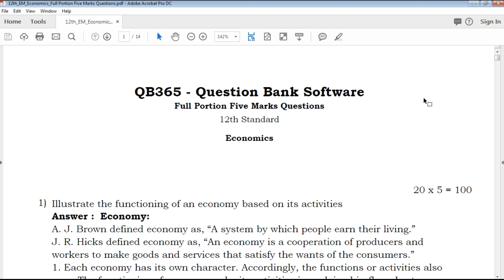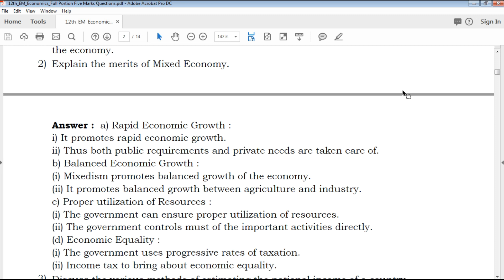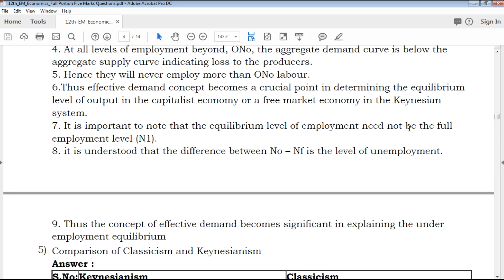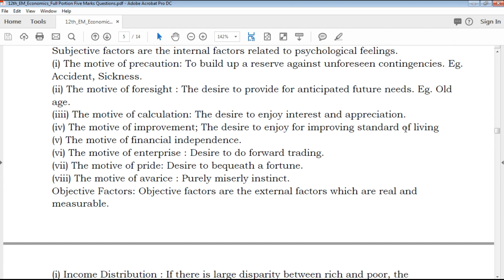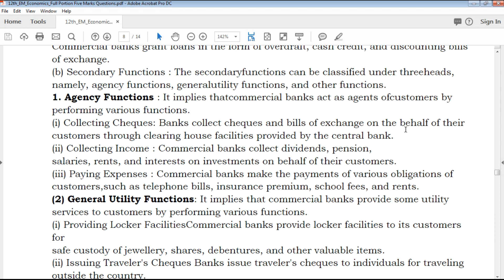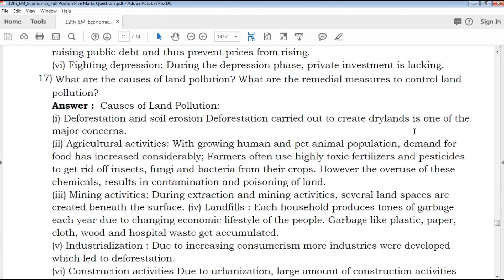TN | 12th Standard Economics Five Mark Important Questions With Answer Key -Full Portion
TN 12th Standard Economics Five Marks Important Questions
TN 12th Standard Economics Five Marks Important Questions With Answer Key
12th Economics Five Marks Important Questions With Answer Key
Tamil Nadu state board 12th Standard Economics Five Marks Important Questions study materials
Tamil Nadu state board 12th Standard Economics Five Marks Important Questions study materials With Answer Key
12th Economics Five Marks Important Questions With Answer Key
12th Economics Five Marks Important Questions book back questions and creative questions
Model Question Paper for 12th Economics English medium
12th Economics Five Marks Important Questions With Answer Key

12th Class Economics Study materials
Class 12 Economics
12th Economics Study Materials